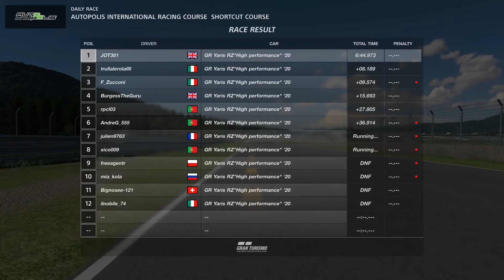JOT381 GRAN TURISMO SPORT 290321 AUTOPOLIS YARIS GR 2nd to 1st FASTEST LAP 5 LAPS 1428th WIN